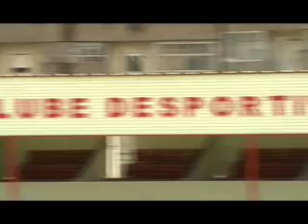Rumo à Primeira - Programa 17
Programa 17 do magazine televisivo da Liga Vitalis. Liga Portuguesa de Futebol Profissional

Liga Portuguesa de Futebol Profissional